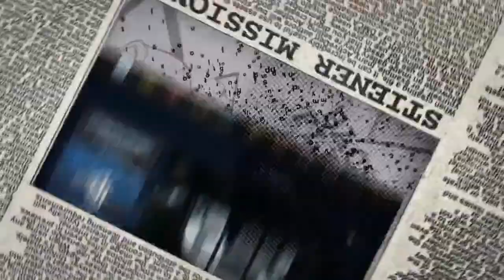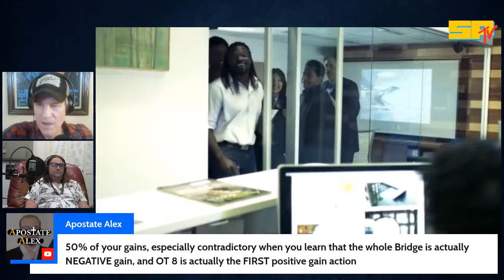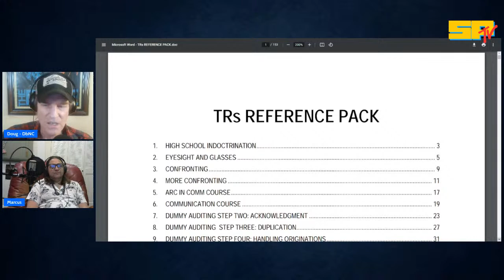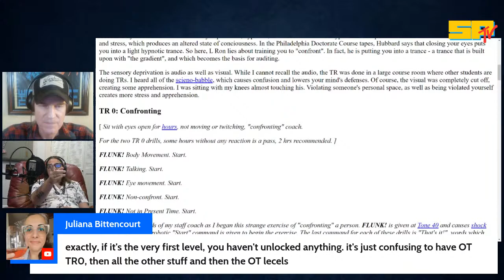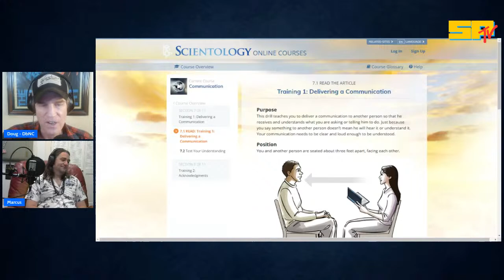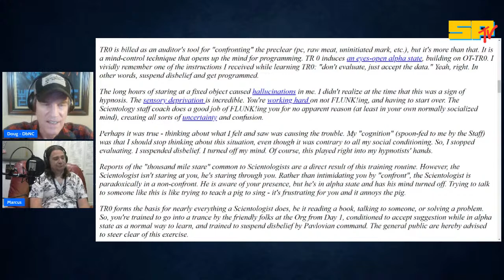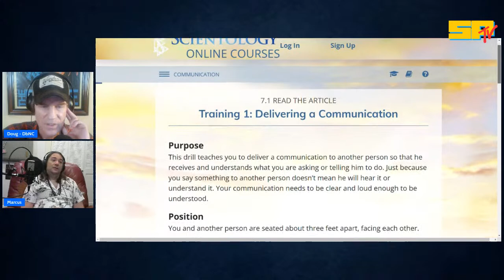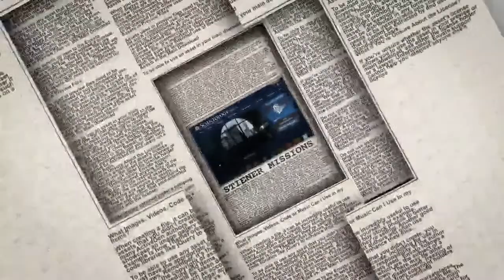Scientology's 'Bridge to Total Amnesia' #2: The TRs (Part 1)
What do Scientologists actually do? How is trap sprung step-by-step? Join us live as former Scientology staff member Marcus Sawyer (In-Theta) and former public member Doug Kramer (DbNC) take you through the entirety of Scientology's 'Bridge to Total Amnesia' - from the bottom to the top, side-to-side and the various steps in-between. This series aims to provide the most comprehensive breakdown of Scientology's Bridge, juxtaposing what the cult claims is happening on each step vs. what is actually happening.

In part 2 here, we break down and demonstrate the TRs (Training Routines), which a newbie is often introduced to via the 'Success Through Communication Course', at higher levels on the 'Pro TRs Course', and utilized throughout to maintain the mark in a constant hypnotic trance.

Friday -  (2pm PST / 5pm EST / 10pm UK)

♦ Dick Sutphen's "Battle For Your Mind" book (free PDF)